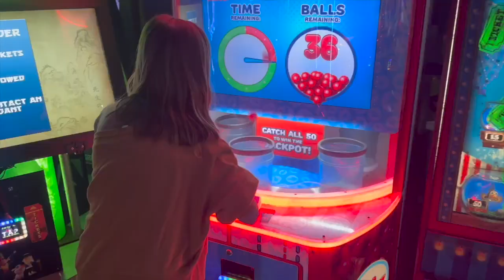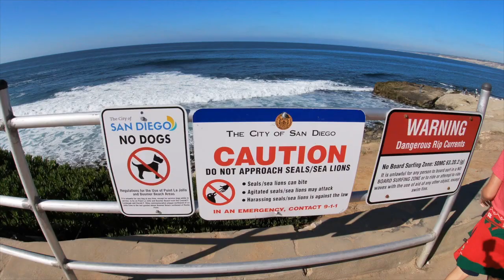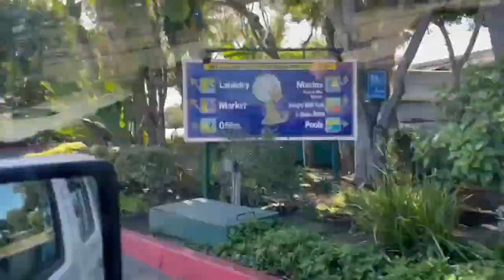S2:E6 La Jolla Cove with Seals and Sea Lions Campland On The Bay SoCal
La Jolla, seals & sea lions! Campland on the Bay was an amazing place to stay. We love the weather and sites to see in Southern California and being able to visit with my bro and is girl friend. We can't wait to come back.

$10 off Discount: ROCKY10